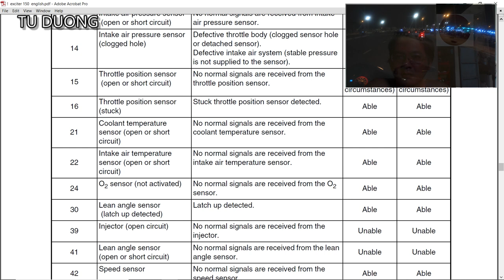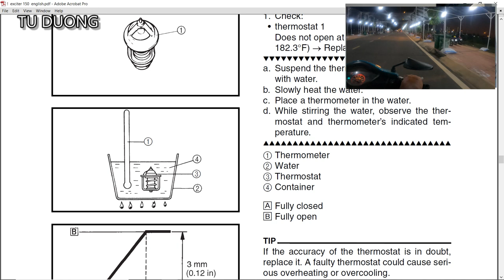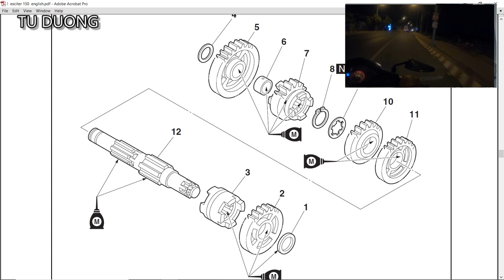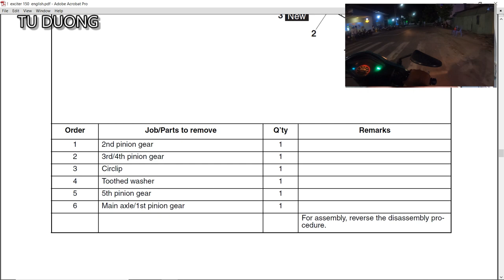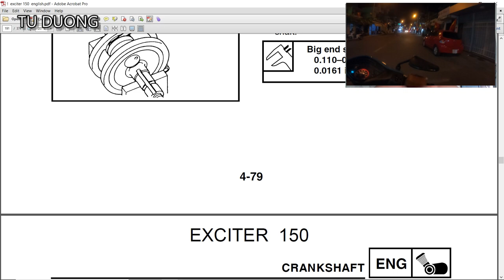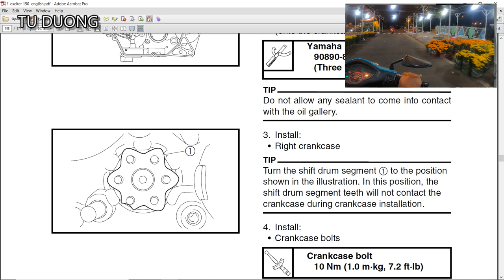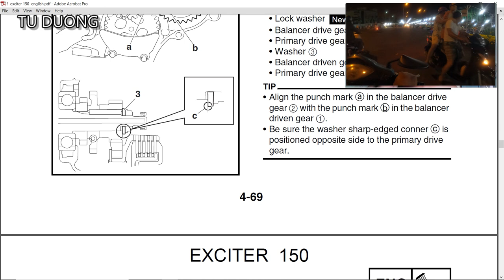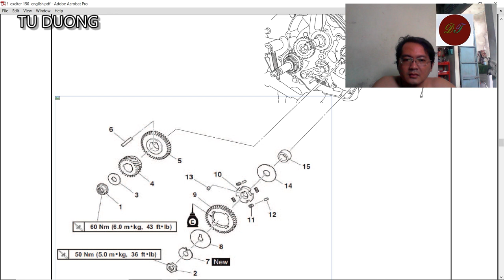Rã máy exciter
Tài liệu rã máy exciter